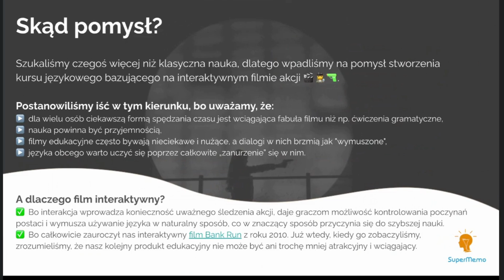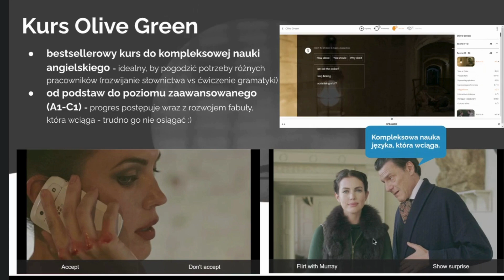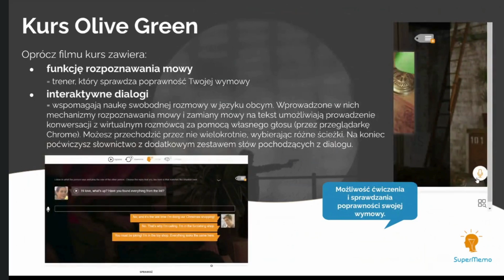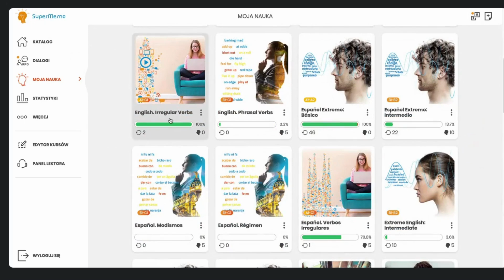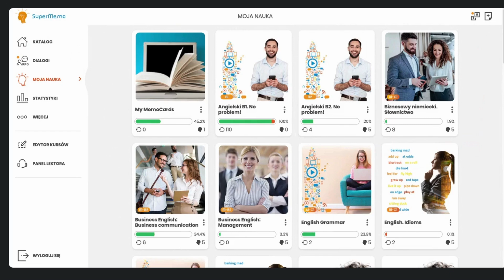How to Enjoy Learning English? Discover Olive Green | SuperMemo Morning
See why learning English with the interactive Olive Green course is worth it.

SuperMemo Mornings are short, few-minute sessions held from Monday to Friday at 8:50 AM, where you can learn more about SuperMemo and practice a foreign language for 5 minutes. This way, you get a dose of motivation for regular reviews and effectively expand your language knowledge.

We post brief summaries of these sessions on our channel. The meetings are conducted in Polish.